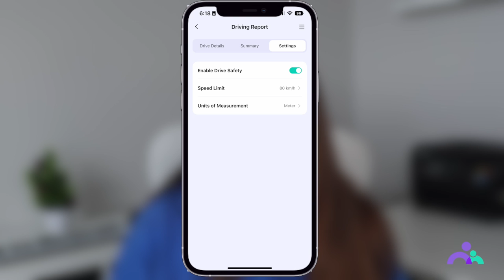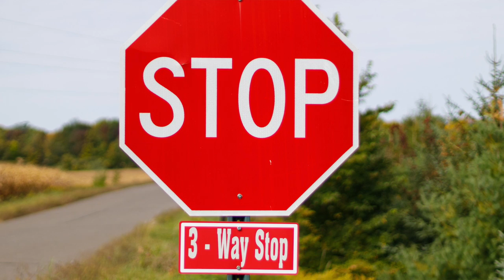How to Help Your Teens Develop Good Driving Habits?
A good driving habit will long-term affect your teens’ life. According to the report of TeenSafe, 2018, 52% of these teens talk on the phone while driving; each day, 11 teens die in crashes caused by texting and driving. It is essential for parents to provide proper driving guidance to their teens. However, most parents do not know their teens’ driving habits.

In today’s episode. We will discuss how can parents help teens develop good driving habits.

0:00-0:56 Introduction
0:57-2:59 What are good driving habits?
3:00- 4:15 Ways to know how your teens drive
4:16- 5:49 Tips to help your teen form good driving habits
5:50- 6:50 Conclusion

Good driving habits include:
Buckle up
According to NHTSA, in 2017, 14955 lives were saved by seat belts. Buckle up should be the first thing your teens do when they get in the car and get prepared for a drive.

No phone while driving
Using a phone, whether making a call, sending a message, or checking a routine, will increase the chance of crashing as the driver's attention is diverted from the road.

No driving after drinking
According to MADD, about 1/4 of fatal teen car accidents involve underage driving and drinking. Drinking will impair one’s ability to think clearly and increase one’s reaction time.

No drowsy driving
Lack of sleep will have a harmful effect on a driver's coordination, judgment, and reaction time while driving, which increases the risk of an accident.